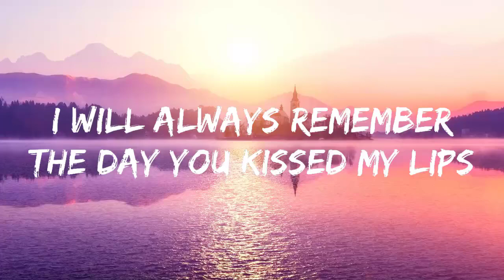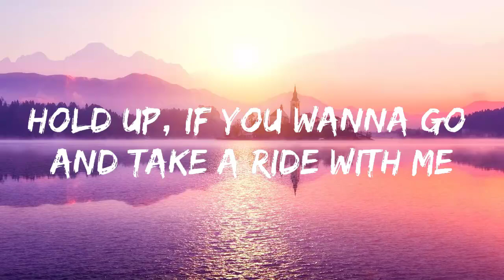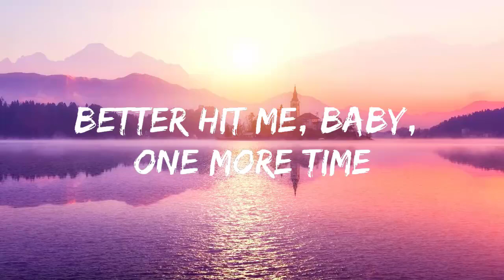Anne Marie 2002 LYRIC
Lyrics: Anne Marie - 2002
[Verse 1]

[Pre-Chorus]
Oh, now